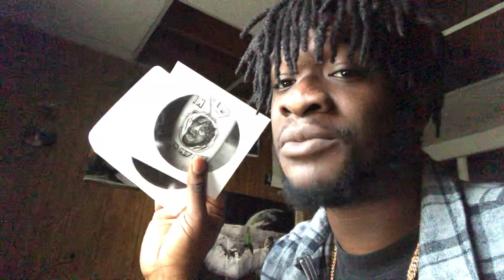Eminem’s Kamikaze Is Officially Platinum!!!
-35$ for personal reaction!
-50$ for Artist submissions